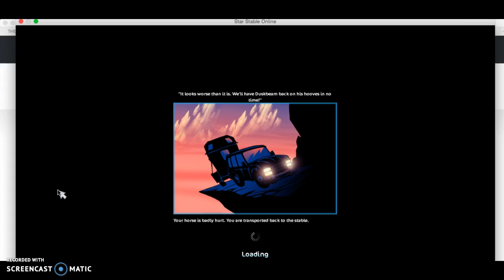Training part 2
so sorry for the lag